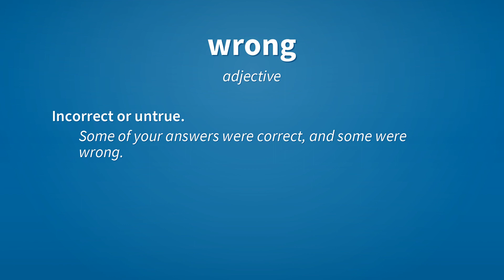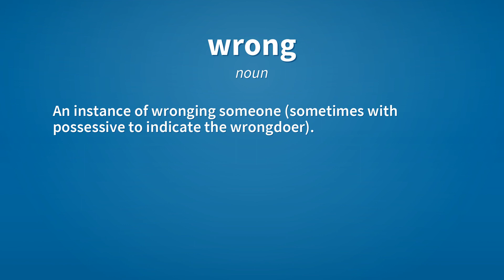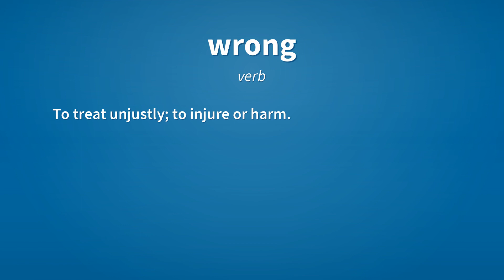Wrong | Meaning of wrong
See here, the meanings of the word wrong, as video and text.

wrong (adjective)
    Incorrect or untrue.
        Some of your answers were correct, and some were wrong.

wrong (adjective)
    Asserting something incorrect or untrue.
        You're wrong: he's not Superman at all.

wrong (adjective)
    Immoral, not good, bad.
        It is wrong to lie.

wrong (adjective)
    Improper; unfit; unsuitable.
        A bikini is the wrong thing to wear on a cold day.

wrong (adjective)
    Not working; out of order.
        Something is wrong with my cellphone.
        Don't cry, honey. Tell me what's wrong.

wrong (adjective)
    Designed to be worn or placed inward; as, the wrong side of a garment or of a piece of cloth.

wrong (noun)
    Something that is immoral or not good.
        Injustice is a heinous wrong.

wrong (noun)
    An instance of wronging someone (sometimes with possessive to indicate the wrongdoer).

wrong (noun)
    The incorrect or unjust position or opinion.

wrong (noun)
    The opposite of right; the concept of badness.

wrong (verb)
    To treat unjustly; to injure or harm.

wrong (verb)
    To deprive of some right, or to withhold some act of justice.

wrong (verb)
    To slander; to impute evil to unjustly.

Reference:
    wrong